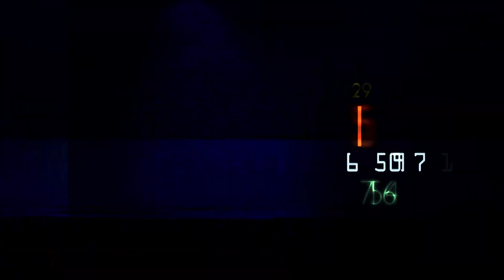FK "Spartaks Jūrmala" UEFA CL kvalifikācijā nospēlē 0-0 ar Serbijas komandu FK "Crvena Zvezda"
Jūrmalnieki vēljoprojām saglabā reālas iespējas iekļūt  UEFA CL kvalifikācijas otrajā kārtā. Atbildes mačs nākam otrdien Belgradā.